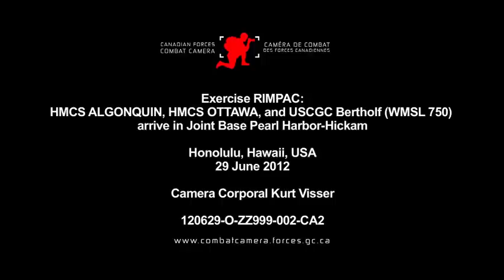Arrival of HMCS Algonquin, HMCS Ottawa and USCG Bertholf at RIMPAC